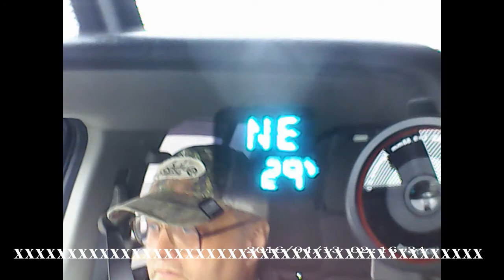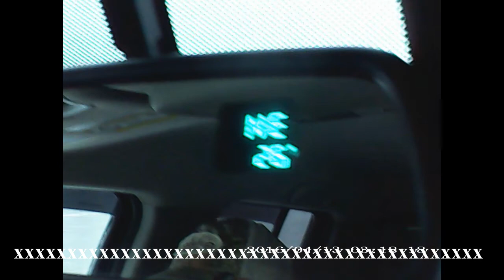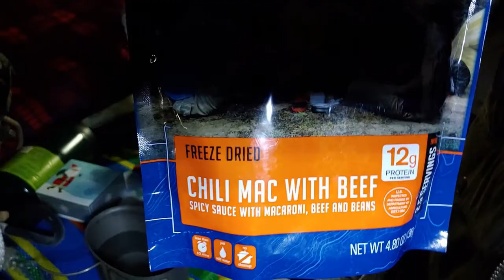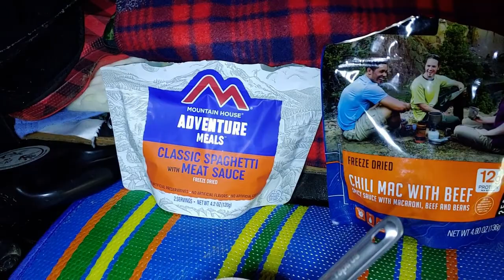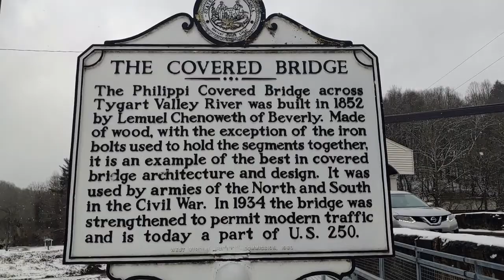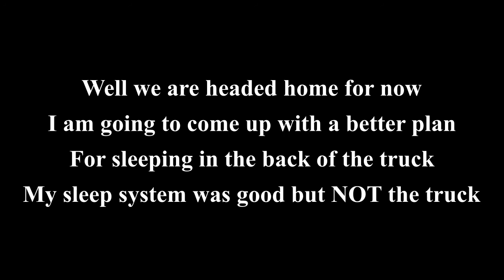cold truck camping in snow/failed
we went truck camping and had the bed set up in the back of the truck. it was snowing and the wind was blowing cold cold cold